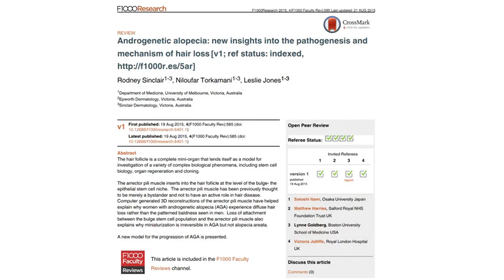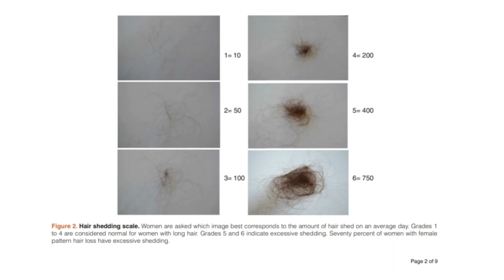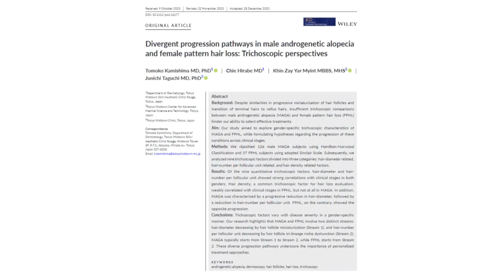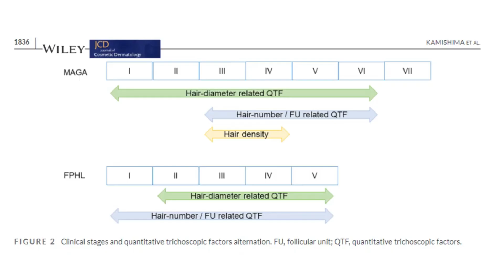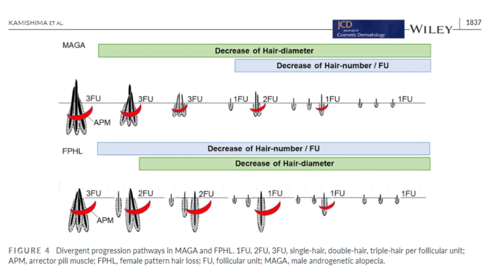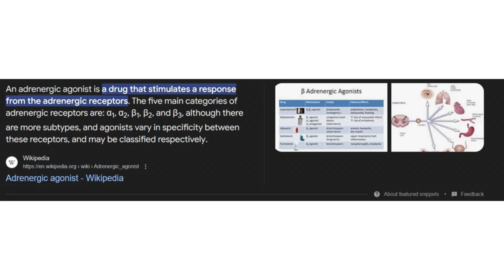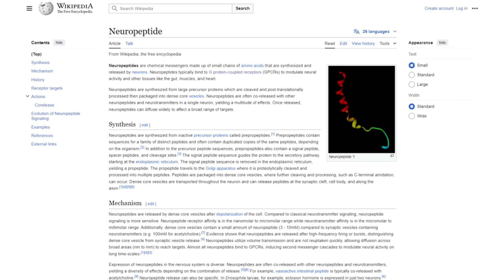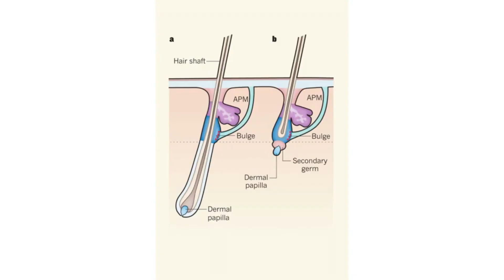Neuropeptides STOP Hair Loss: The Arrector Pili Muscle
(This IS NOT for medical advice)